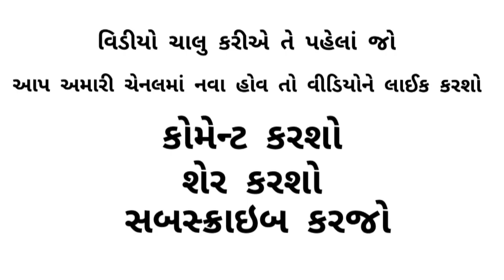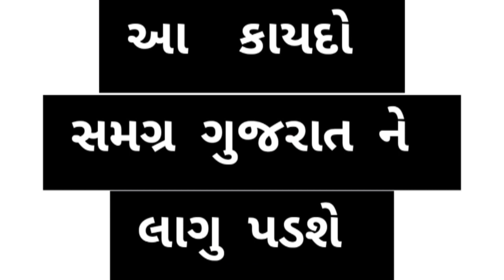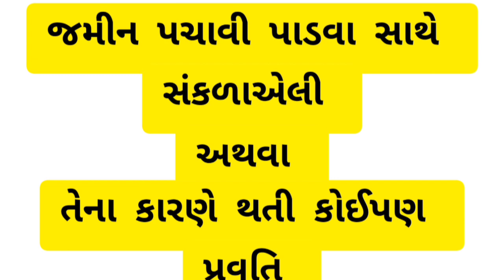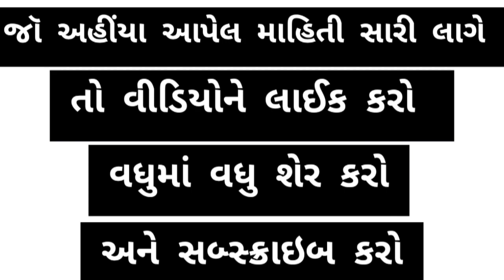|| ગેરકાયદેસર પચાવી પાડેલ જમીન સામે રક્ષણ નો કાયદો લેન્ડ ગ્રેમ્બિંગ અધિનિયમ 2020 ||